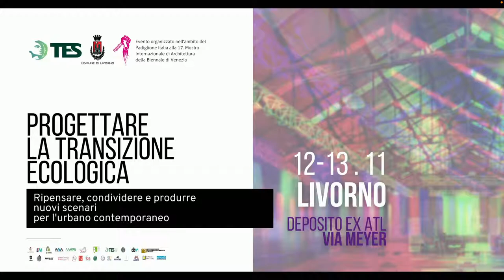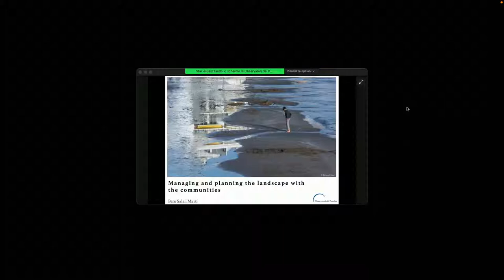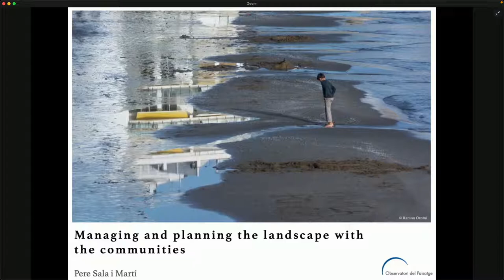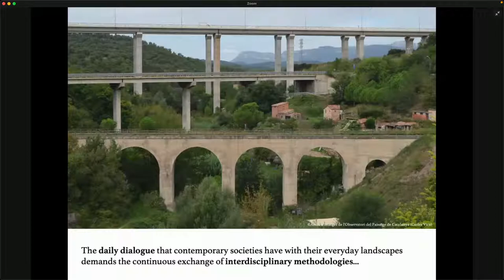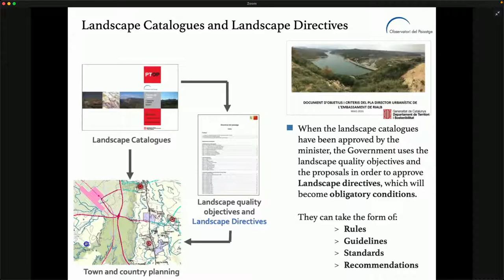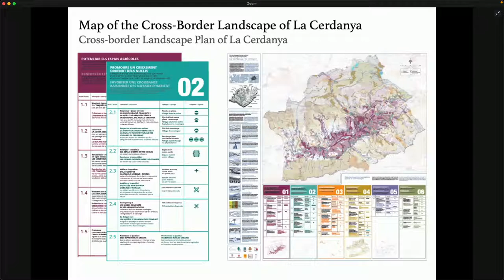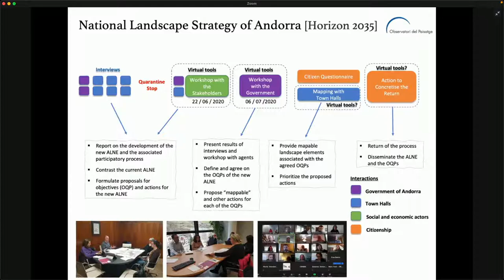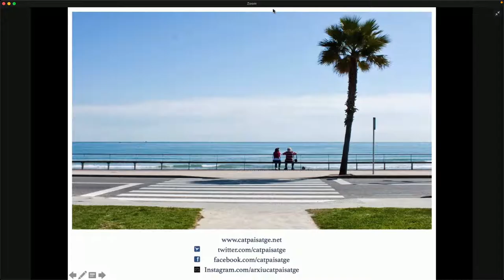Condividere. Accessibilità, partecipazione e innovazione sociale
9:30 -12:30 | Modera Luigi Pingitore

L’inclusione e la partecipazione sociale sono oggi presupposti indispensabili affinché la transizione possa avere successo. Affinché il processo integri le spinte propulsive della cittadinanza e ne esprima i desiderata è necessario in primo luogo condividere e corroborare i valori ecologici agendo su alcuni dei temi cardinali per il benessere sociale quali il diritto alla casa, la qualità dell’istruzione e la rappresentanza negli strumenti di governo del territorio. Come e perché il piano ed il progetto di architettura e di città assumono un ruolo fondamentale in tal senso?

LECTURES

Pere Sala, Direttore dell’Osservatorio del paesaggio della Catalunya (online)

Oscar Borsato, ATER Treviso| INU Veneto

Alfonso Femia, Architetto, Atelier Alfonso Femia

Michelangelo Pugliese, Architetto e Paesaggista, Università
Federico II di Napoli (On line)

Discussione e sintesi finale